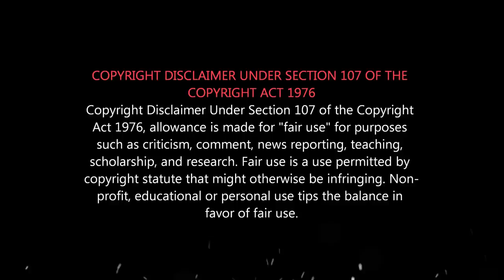ரஜினி எல்லாம் முதல் அமைச்சர் ஆகா நாங்க விட்ருவோமா? | Seeman vs Rajini Politics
Seeman about Sterlite Issue, Angry with Fraud Politicians.
எது புரட்சி...
தமிழ் மண்ணை பாழாக்கும் திட்டமே BJP நிறைவேற்றுகிறது